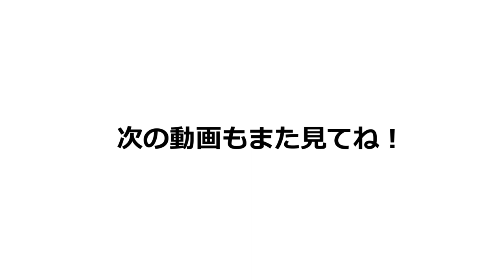【トリビアの種】やぎ座の人はティッシュを何枚まで食べられるのか、実際に検証してみたｗｗｗｗｗｗ